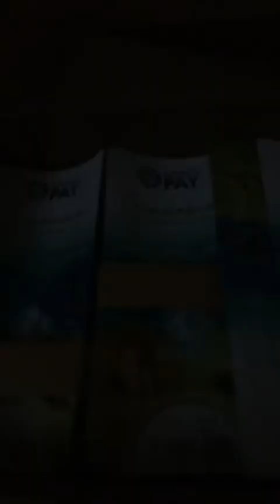Fb Live - Daoistische Medizin / Krypto Payment / Veränderung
In dieser Fb Live Aufnahme erzähle ich frei aus meinen Erfahrungen mit der Daoistischen Medizin heraus, über das Kryptopayment System das gerade entsteht, was mich gerade bewegt und was ich Denke.